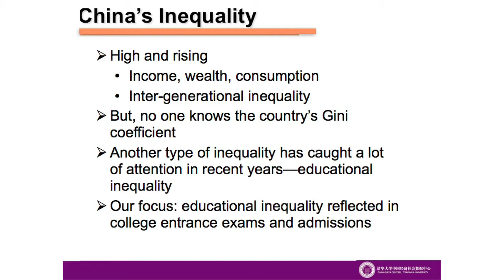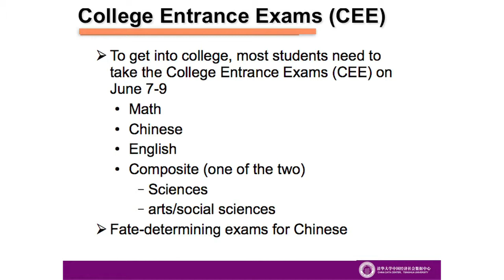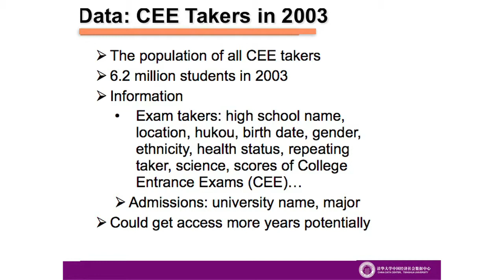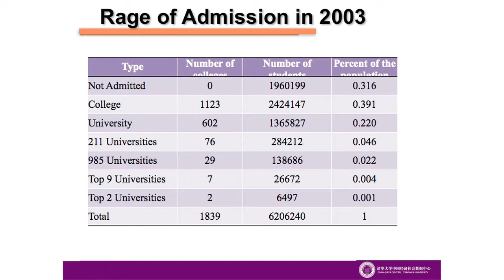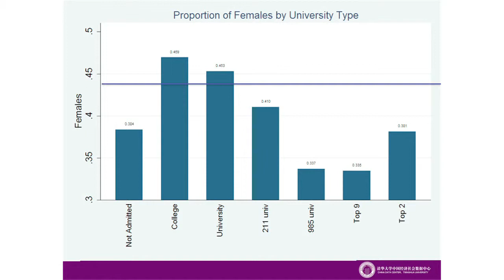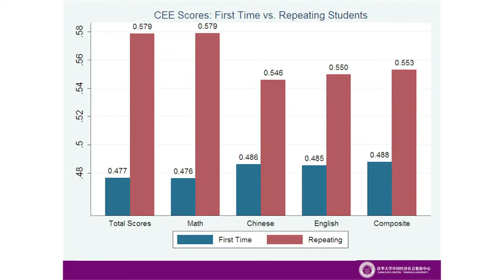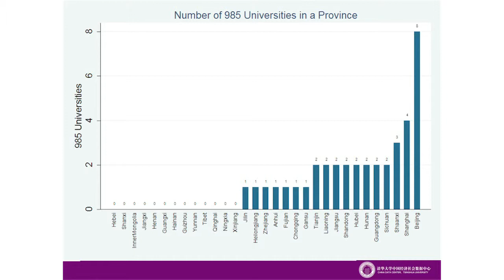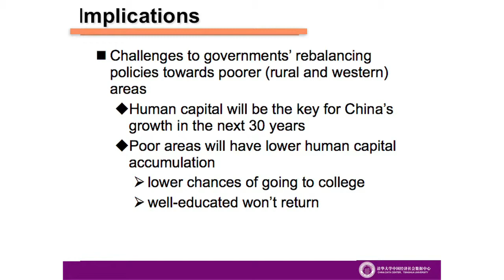Chinese Economy: Li Hongbin, China's Educational Inequality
The State of the Chinese Economy: Implications for China and the World

This major USC US-China Institute conference examines the health and future of the Chinese economy and assesses China's economic ties with the US and others.

Li Hongbin

Economics and Management, Tsinghua University

Li Hongbin teaches  of economics and is also executive associate director of the China Data Center. He received the Changjiang Scholarship in the field of economics, and National Award for Distinguished Young Scientists in China in 2010. Li's research is concerned with two general themes; a) the behaviors of governments, firms and banks in the context of economic transition; b) human capital in the context of economic development.